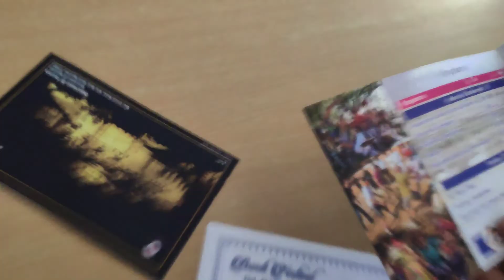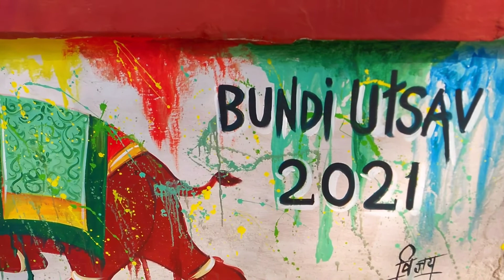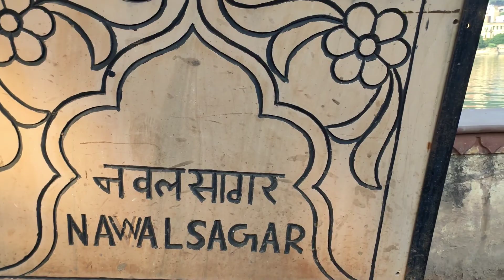हमें तो नहीं पता था बूंदी में ऐसा उत्सव भी होता है Bundi Utsav 2021 Day 1 | लोक नृत्य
this it the first part of the bundi utsav 2021 which was organized after two years due to corona
bundi utsav is organised every year by rajasthan tourism department so that the new generation will also know about the culture, history of Rajasthan.